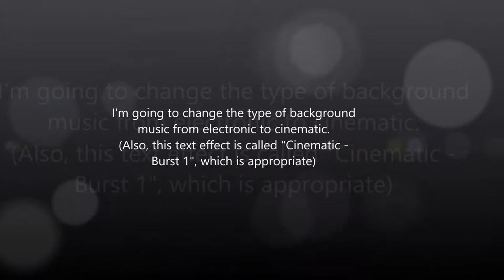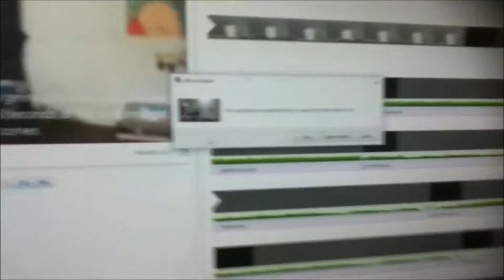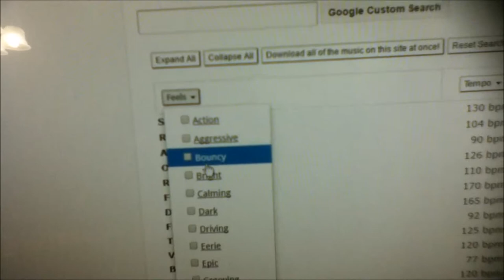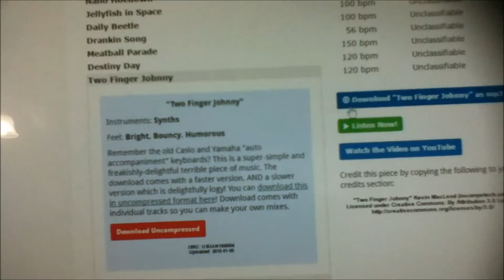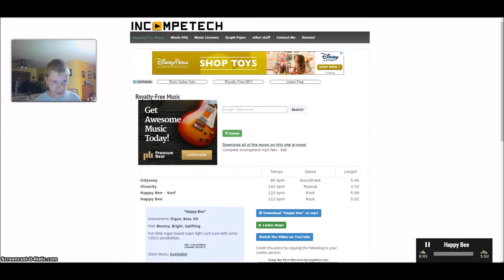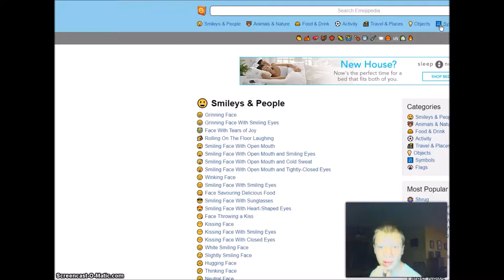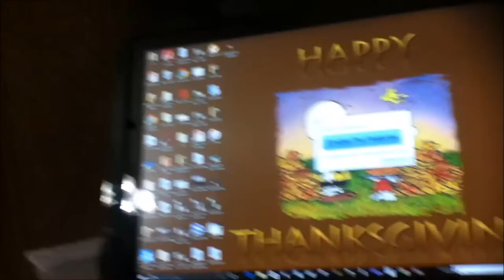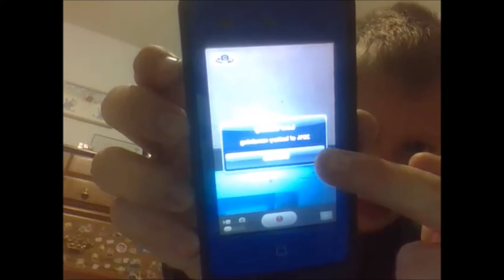Pacategories: Behind the Scenes (Part 3)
3:45 I meant to say "freepd.com"

Cinematic Background Music:
Midnight Meeting and Noble Race